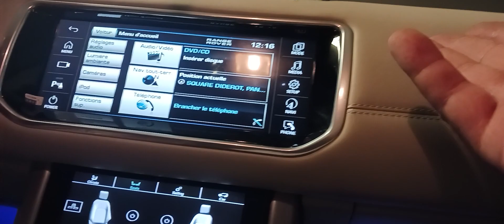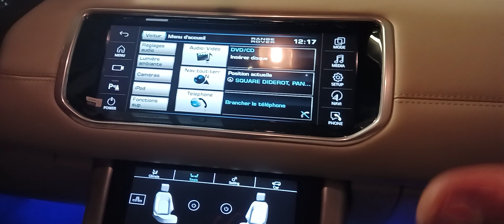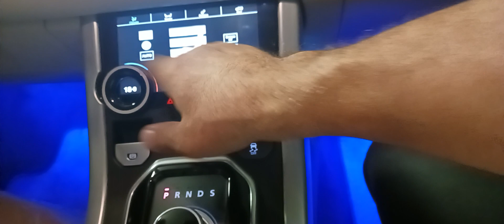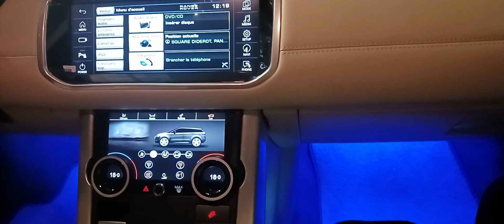Evoque Installation Suite 9